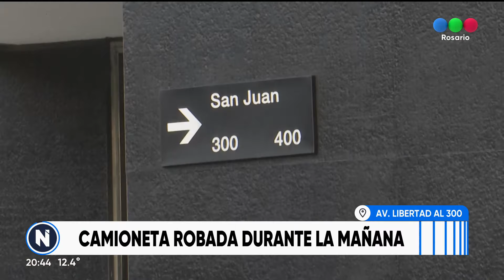Le robaron la camioneta en pleno barrio Martín | Telefe Rosario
Luciano dejó su camioneta Blazer estacionada en Avenida Libertad y San Juan cerca de las 8.15 aproximadamente, fue hasta el correo a hacer un trámite y cuando volvió ya no estaba. Pide ayuda para recuperarla. Más información en rosario.mitelefe.com